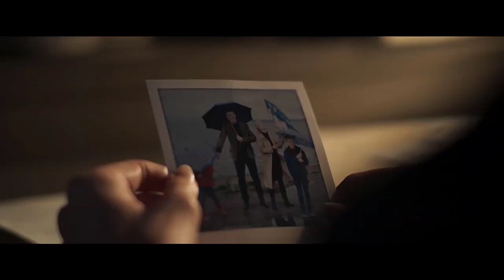LAST SENTINEL | Kate Bosworth, Lucien Laviscount | Trailer Sci-Fi Thriller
30 days Amazon Music Unlimited FREE

Synopsis:
A squad of soldiers is stranded on an abandoned military base on a near future Earth waiting for the relief or the enemy, whichever comes first.

Duration:
Not disclosed.

Main Cast:
Kate Bosworth, Lucien Laviscount, Thomas Kretschmann, Martin McCann.